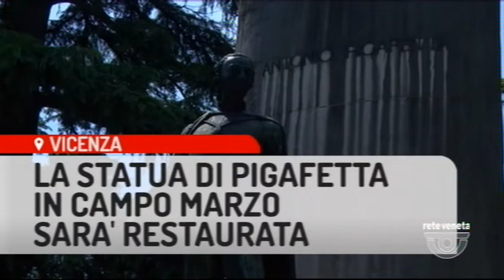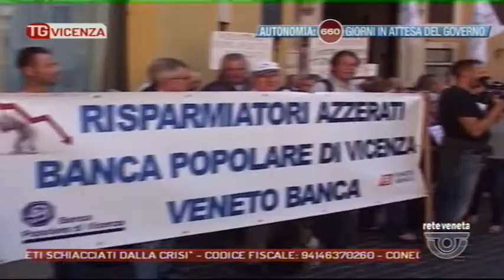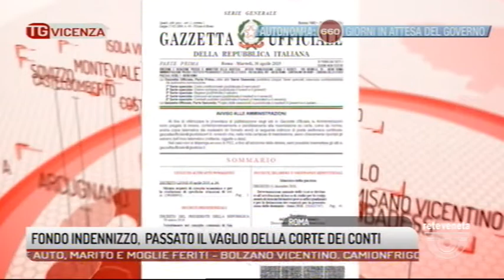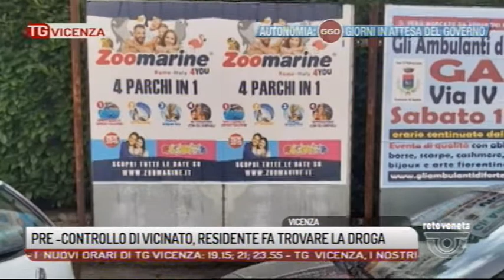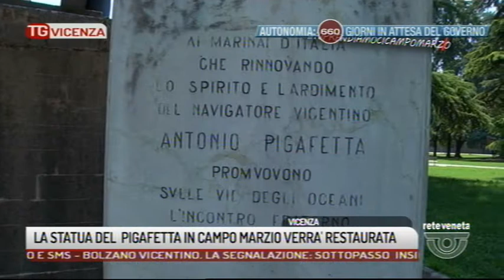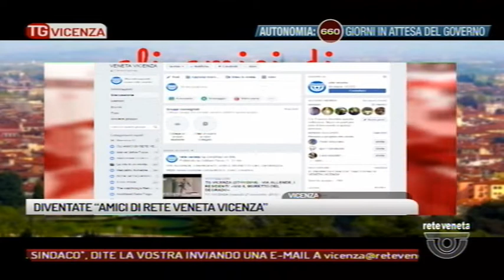TG VICENZA - Edizione completa 13/08/2019 19.13.02